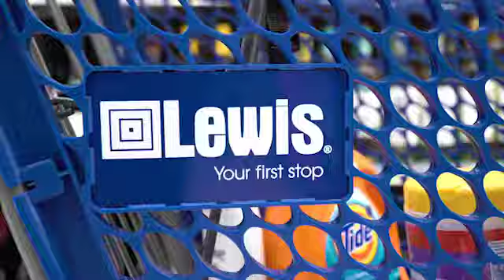Friends Coming Over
Got friends coming over and nothing in the fridge? Run to Lewis and get party ready.